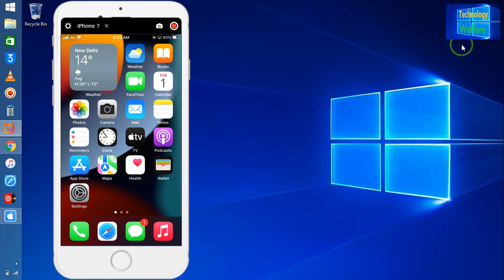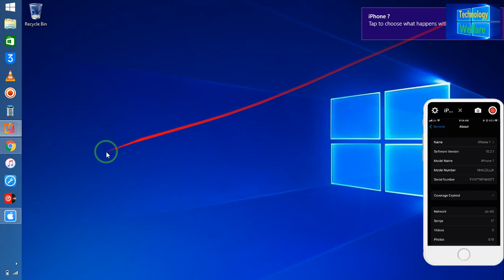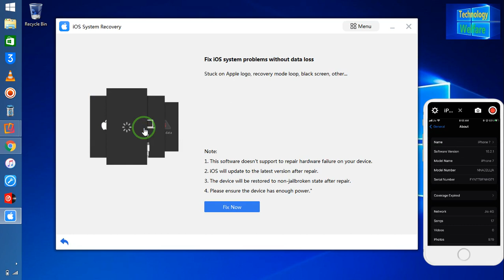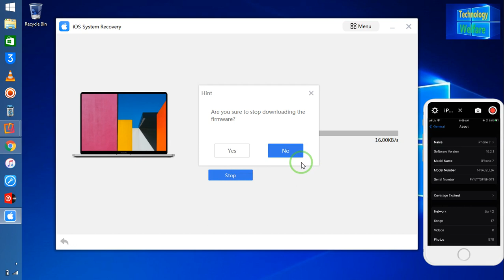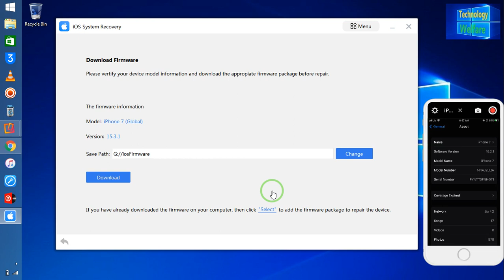iPhone-How to Downgrade/Upgrade From iOS 15 Without Data Loss With Laptop/PC Free 2022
How to Free Downgrade And Upgrade  from iOS 15 Without Data Loss With Laptop/PC 2022